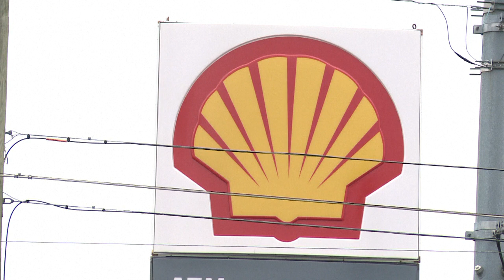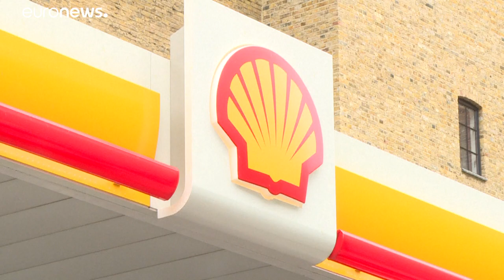Elbocsátások a Shell olajtársaságnál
Munkavállalói tíz százalékától, 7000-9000 embertől válik meg a Shell 2022-ig és egyre inkább a zéró kibocsátású energia felé fordul a jövőben.